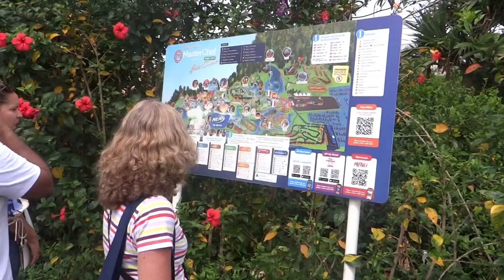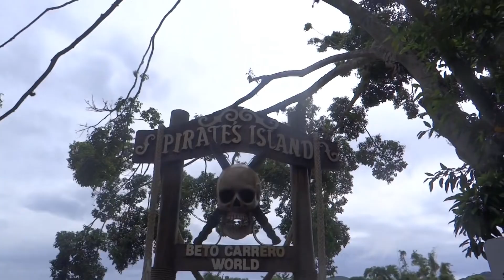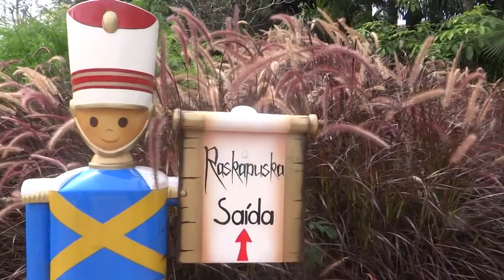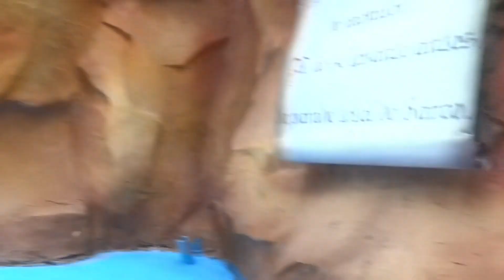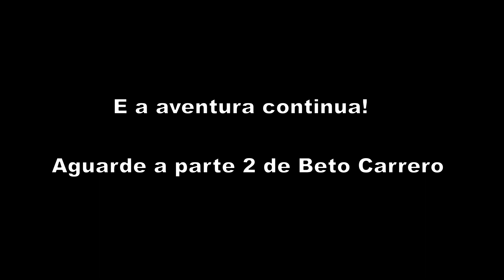Vem com a gente e divirta-se no Beto Carrero World! Parte 01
Neste vídeo, você vai se divertir muito acompanhando nosso passeio ao Beto Carrero World.
Vamos embarcar juntos no Barco Pirata e sentir a emoção de quem foi pela primeira vez em um brinquedo "radical" rsrsrsr
No incrível show do Hot Wells, sentir a adrenalina, curtir o  Raskapuska e nos refrescar no divertido Crazy River.
Com paisagens incríveis, atrações para todas as idades e muita diversão, o Beto Carrero World é um destino imperdível para quem busca aventura e entretenimento. Venha com a gente e aproveite!
E essa é só a parte 1! Tem mais pra vocês, galera!